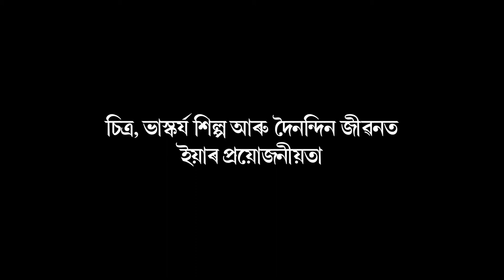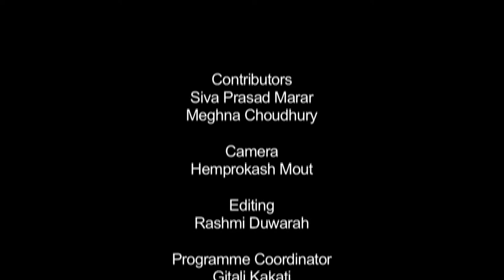চিত্ৰ, ভাস্কৰ্যশিল্প আৰু দৈনন্দিন জীৱনত ইয়াৰ প্ৰয়োজনীয়তা_২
Contributors: Siva Prasad Marar and Meghna Choudhury
Camera: Hemprokash Mout
Editing: Rashmi Duwarah
Programme Coordinator: Gitali Kakati
Technical Support: Rajesh Kr. Sarma